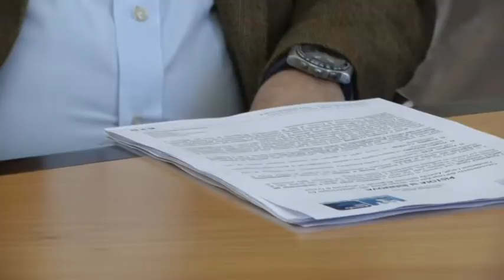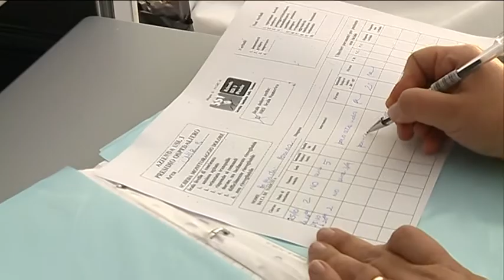Progetto Pistoia si rinnova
La Fondazione Caript, con l’intento di contribuire a sollecitare azioni verso il cambiamento del welfare territoriale, ha definito nelle sue linee programmatiche di stabilire una stretta rete di collaborazioni fra le diverse realtà, pubbliche e private presenti sul territorio della provincia di Pistoia, per operare un profondo rinnovamento in campo sanitario.

È in questa ottica che si inserisce il progetto Pistoia si rinnova, che prevede il potenziamento dell’Ospedale San Jacopo di Pistoia, mediante l’attuazione di tre progetti di ricerca clinica di altissima innovazione.